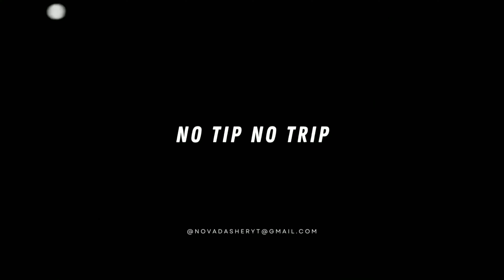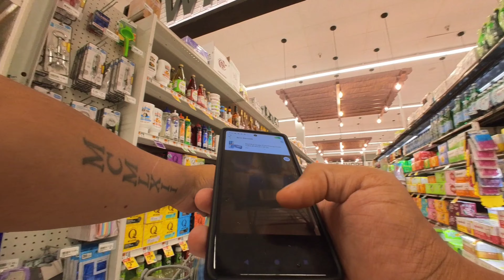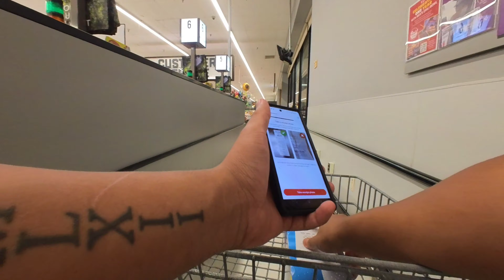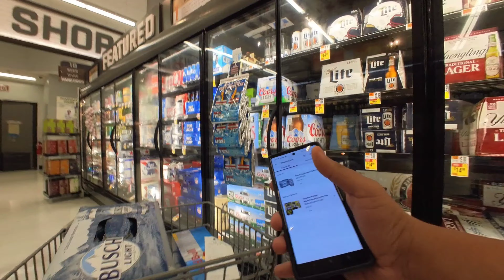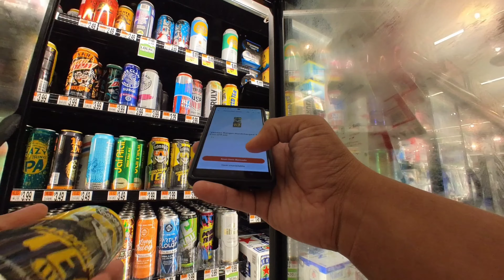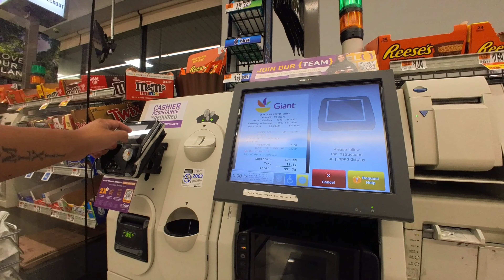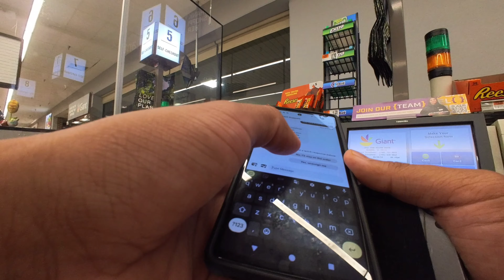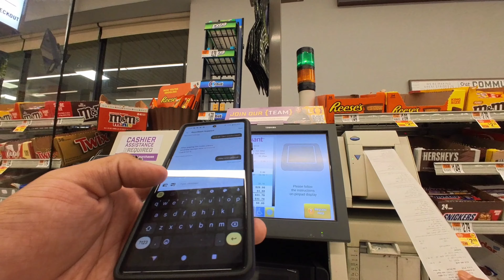Red Card Declined! Thursday’s Dinner Dash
Red Card Issues made the last shop difficult. Like always tho we made it work . Good Vibes Only . Let’s get it!

Get $20 off your purchase of Vantrue N5 Dash Cam on US Amazon with code I8W2BQ7V:

Get $20 off your purchase of Vantrue N5 Dash Cam on Canada Amazon with code 6XBFXECF:

Let's Ride 🤠